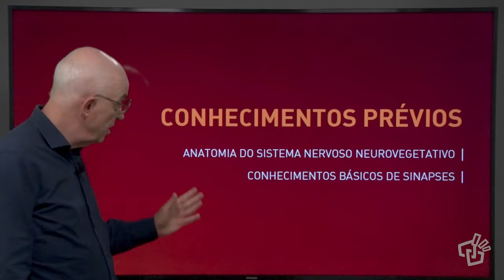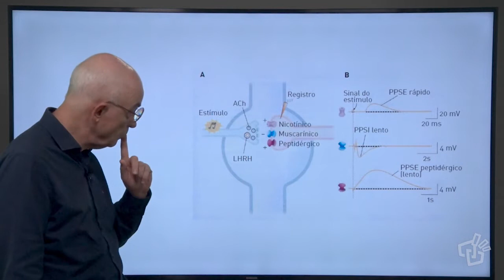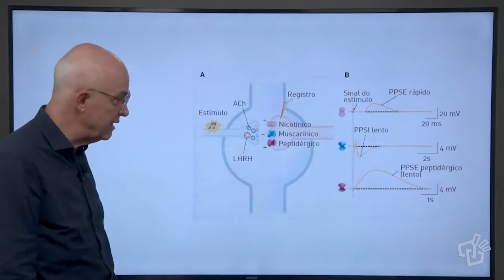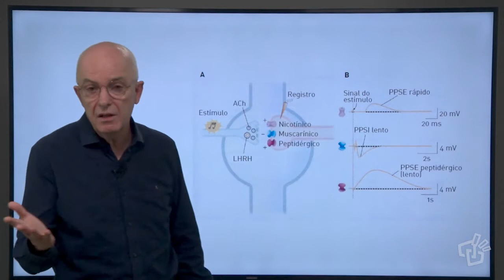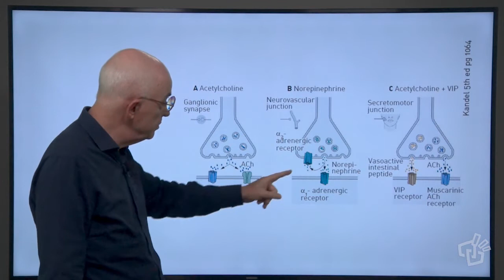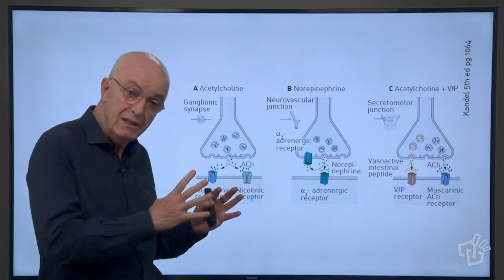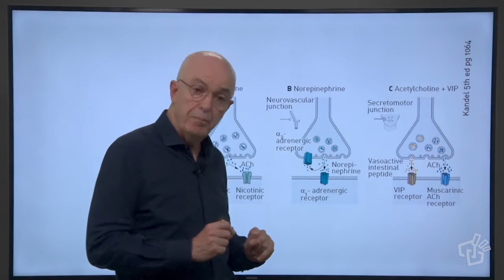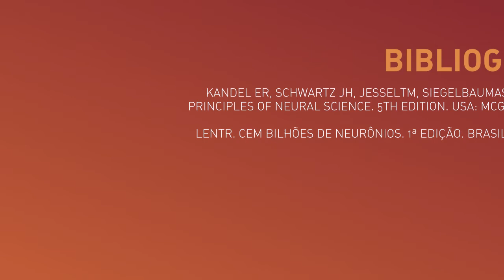Sistema Nervoso Visceral, Aula 2